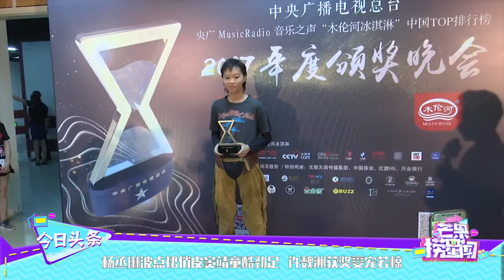杨丞琳波点裙俏皮窦靖童酷劲足 许魏洲获奖受宠若惊 《芒果捞星闻》Mango Star News【芒果TV精选频道】